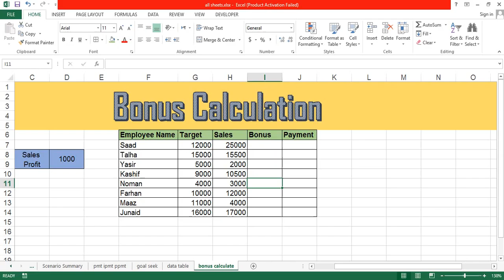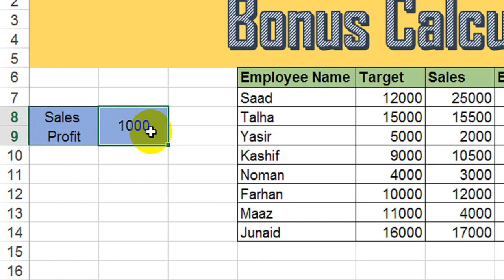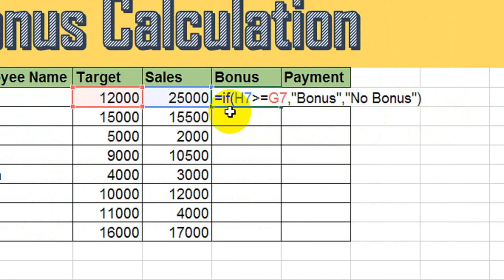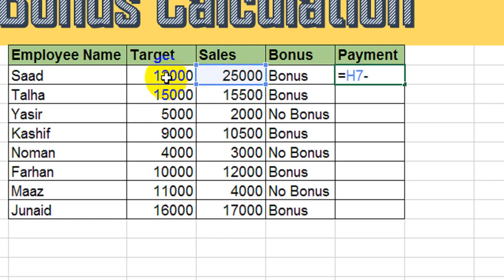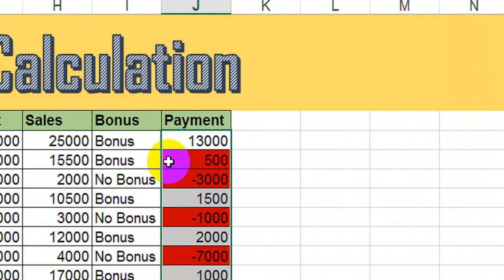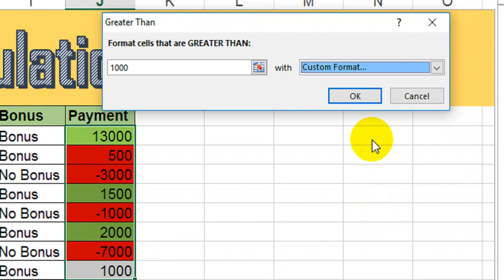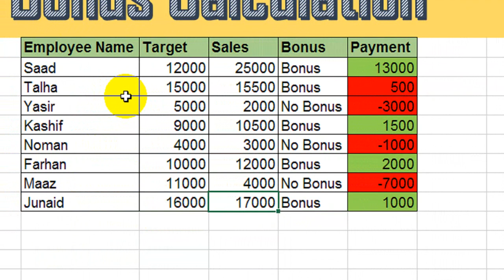bonus formula in ms Excel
How to Calculate Bonus in Excel 2013 in Urdu/ Hindi